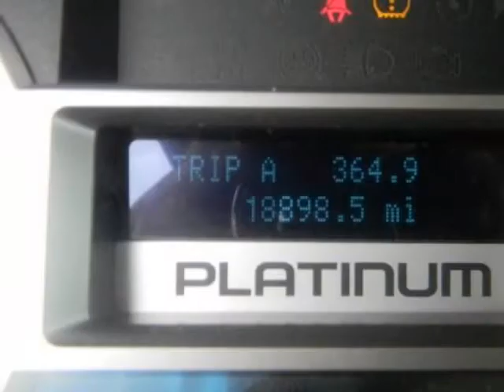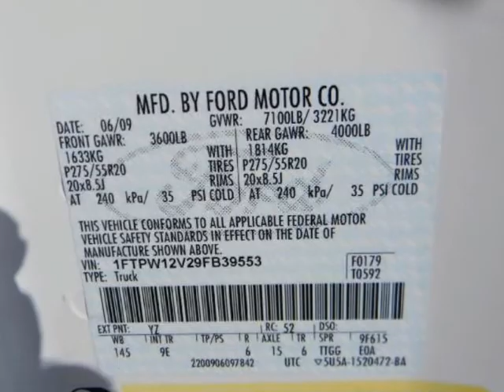2009 FORD F-150 2WD SuperCrew 145" Platinum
2009 FORD F-150 2WD SuperCrew 145" Platinum
Stock Number: F1004B
VIN: 1FTPW12V29FB39553

We think you will love this PRE-OWNED 2009 FORD F-150 2WD SuperCrew 145" Platinum which has 18898 miles. It comes fully equipped with Abs (4-Wheel), Air Conditioning, Alloy Wheels, and many other features.Please call us for a walk around description of the vehicle or to schedule a test drive.